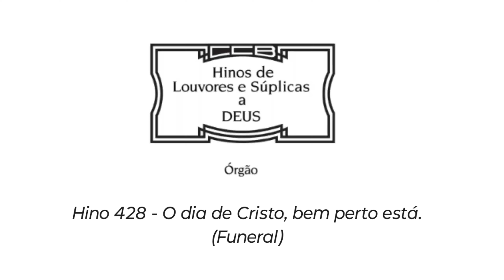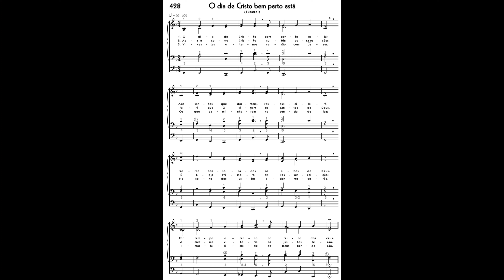Hino 428 - O dia de Cristo, bem perto está. (Hinário 5 CCB).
No vídeo de hoje vos apresento o hino de número 428, cujo título é: "O dia de Cristo, bem perto está.", do hinário 5 da Congregação Cristã no Brasil (CCB).

CURIOSIDADE:

Este hino, a sua melodia, constava no antigo hinário 3 de 1951 sob o número 299, cujo titulo era: Oh! terra querida.

Durante os trabalhos da Comissão Musical do Brás, para revisão do hinário 4 e confecção do hinário 5, esta melodia foi resgatada, assim como outras também, somente alterando - se a tonalidade.

Deus abençoe 🙏🏻🙌🏻